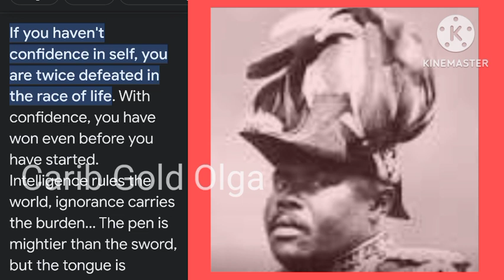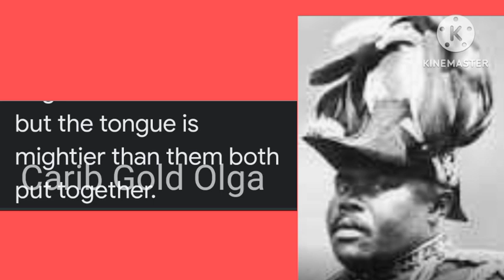Jaguar & DD /TJ with attitude/Fair Usage Act 1976/ PowerDirector/GIPHY